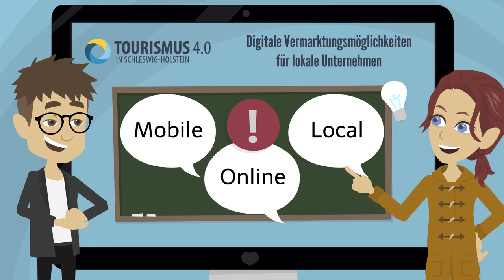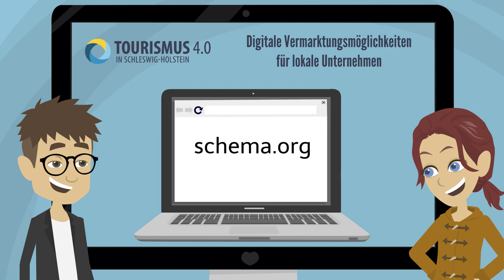Modulteaser „Digitale Vermarktungsmöglichkeiten für lokale Unternehmen“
Digitale Vermarktungsmöglichkeiten für lokale Unternehmen - Wie Sie im Internet sichtbar werden!
Sie möchten mehr erfahren über die Chancen, die sich durch digitale Vermarktungsmöglichkeiten ergeben und wie Sie als lokal ansässiges Unternehmen der immer weiter steigenden Bedeutung mobiler und lokaler Suchanfragen gerecht werden können, um mehr Gäste anzusprechen? Dann ist dieser Kurs genau richtig für Sie, denn hier bekommen Sie das dafür notwendige Wissen an die Hand.

Original-Video:
Titel: Modulteaser „Digitale Vermarktungsmöglichkeiten für lokale Unternehmen“